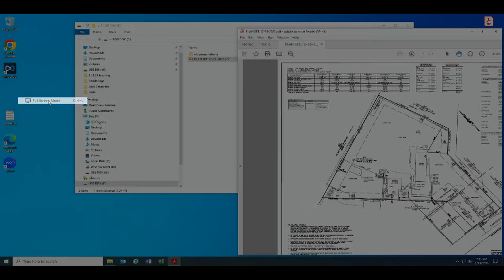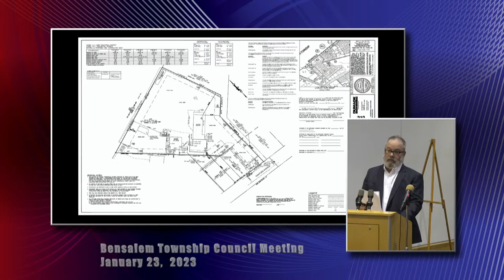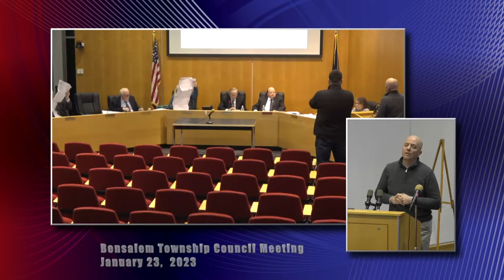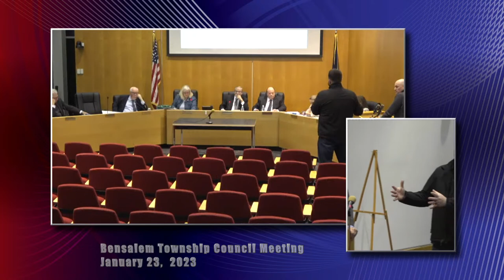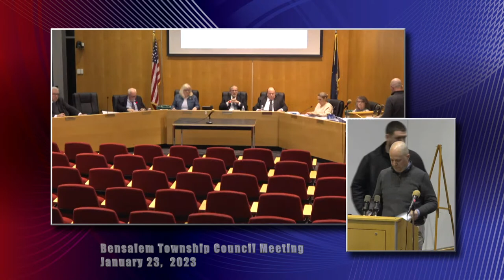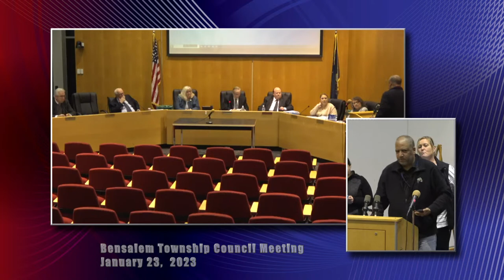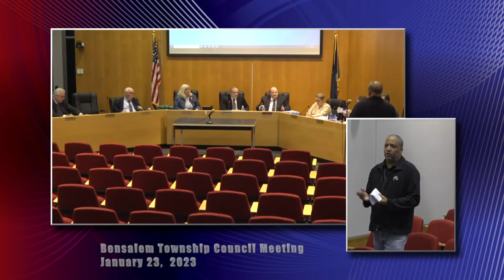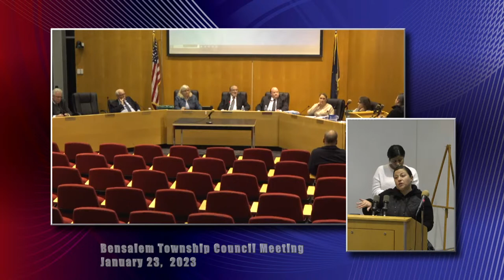Bensalem Township Council Meeting - January 23, 2023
BENSALEM TOWNSHIP COUNCIL  MEETING
January 23, 2023
7:00 P.M.
Council Chambers
Bensalem Township Municipal Building
2400 Byberry Road, Bensalem, PA 19020

Council meetings can be viewed live by the public on cable television channels 22 (Comcast Xfinity) in Bensalem and 34 (Verizon Fios) throughout Bucks County.  Meetings will then replay daily at 1:00 A.M., 10:00 A.M. and 7:00 P.M.

Council meetings will also live stream via the Township’s YouTube Channel, Meetings will then be available on our YouTube Channel for immediate replay, and next day streaming via the Township